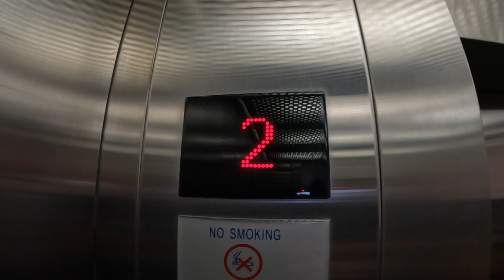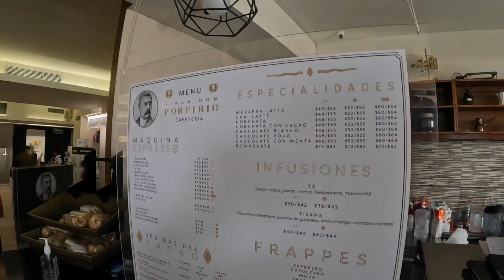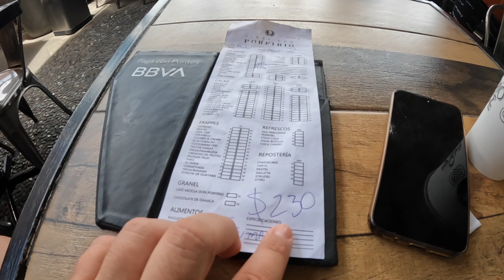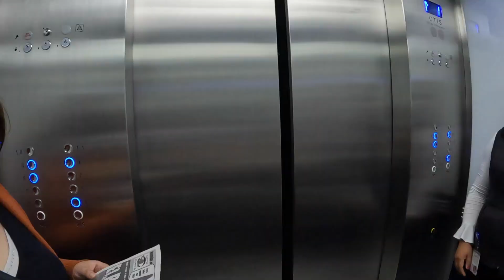Cafeterias con las MEJORES VISTAS de la "CIUDAD de MEXICO" que TIENES QUE CONOCER 2022 | CDMX 🇲🇽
Venezolano que ama Mexico visita las Mejores cafeterias con la Mejor vista de toda la Ciudad de Mexico para poder conocerlas en este 2022 .

CONTACTO.